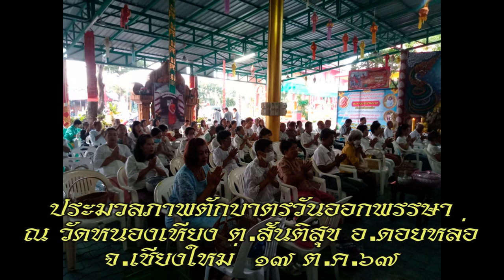17/10/67-ประมวลภาพตักบาตรวันออกพรรษา ณ วัดหนองเหียง ต.สันติสุข อ.ดอยหล่อ จ.เชียงใหม่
17/10/67-ประมวลภาพตักบาตรวันออกพรรษา ณ วัดหนองเหียง ต.สันติสุข อ.ดอยหล่อ จ.เชียงใหม่